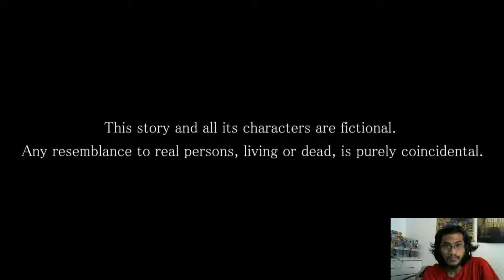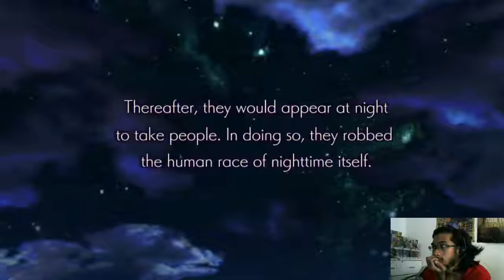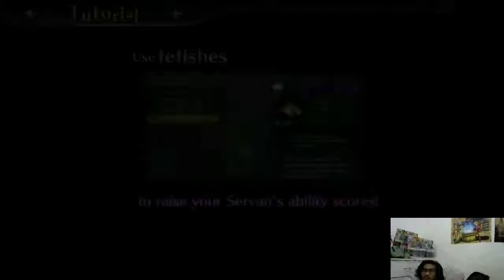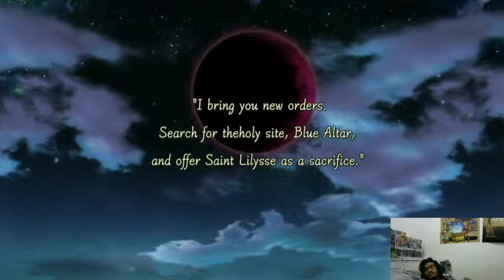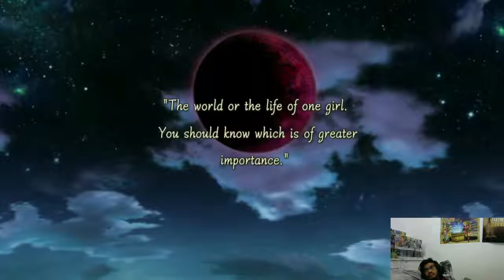Anime Lesbian Drama w/ Nights of Azure #1